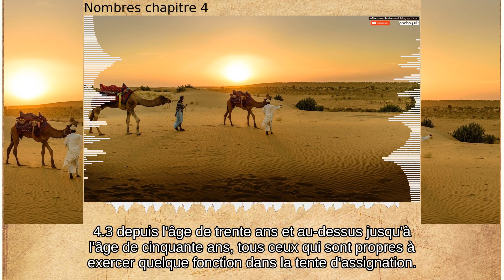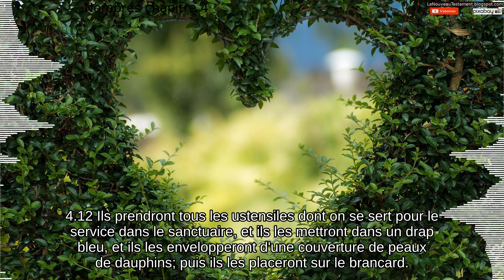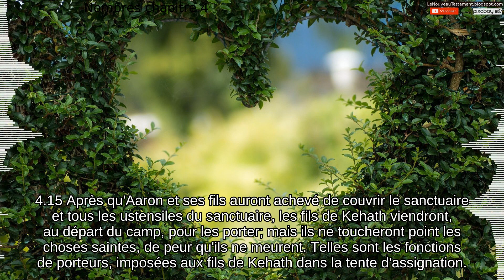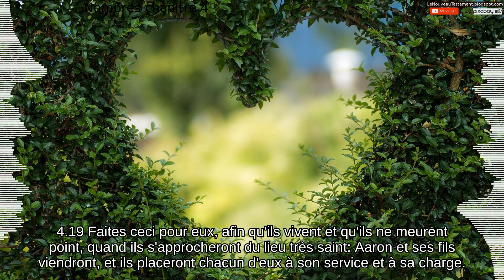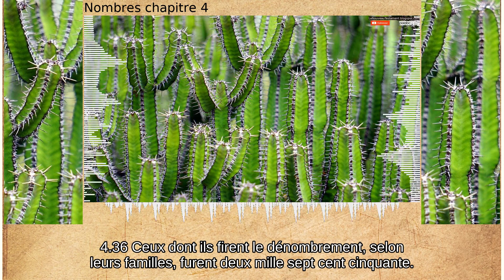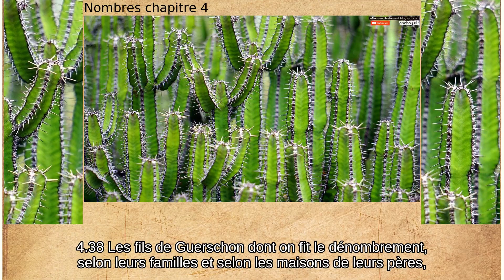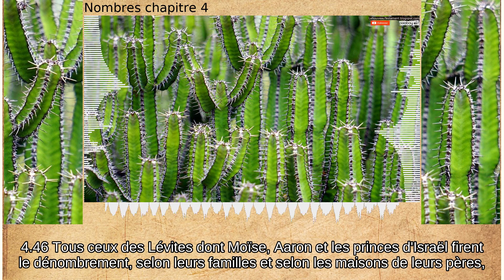Nombres chapitre 4